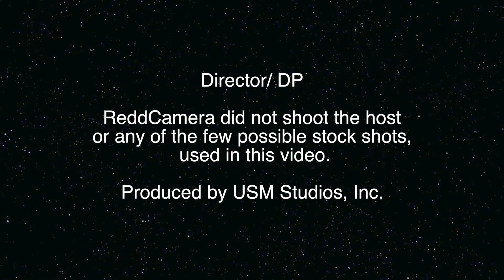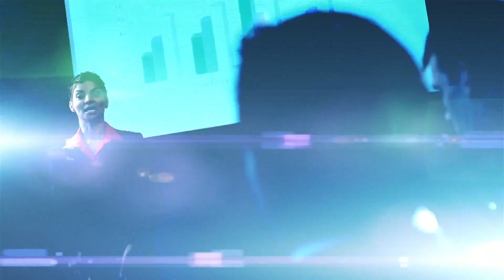Petroleum Waste Handling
Produced by US Media TV.